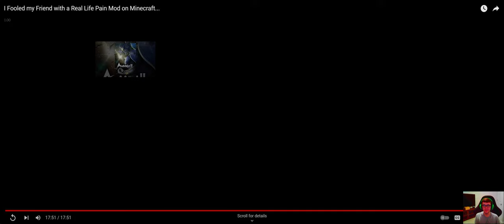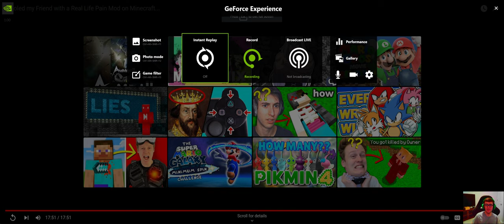DONIBOBES | KRISPYFUR GAMING REACTS TO I FOOLED MY FRIEND WITH A REAL LIFE PAIN MOD ON MINECRAFT